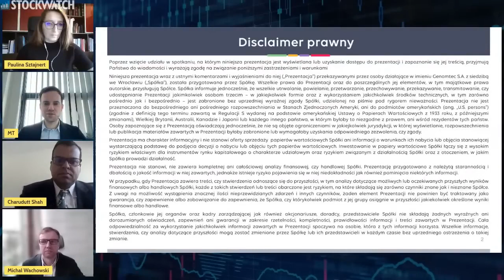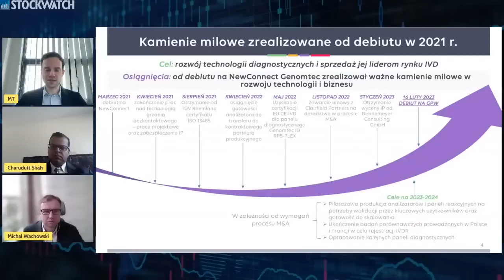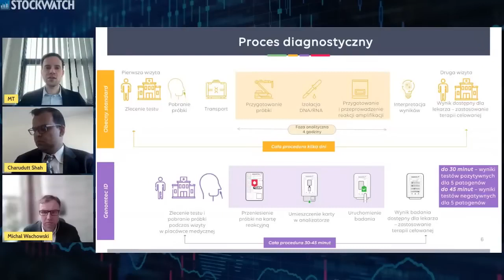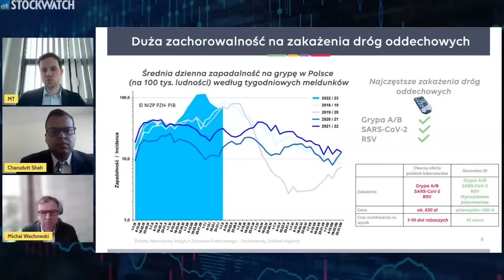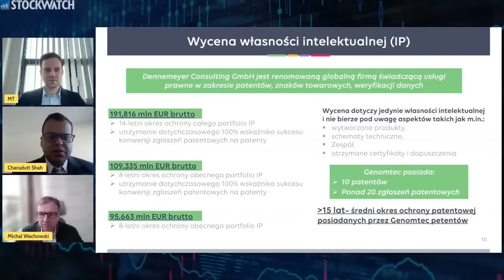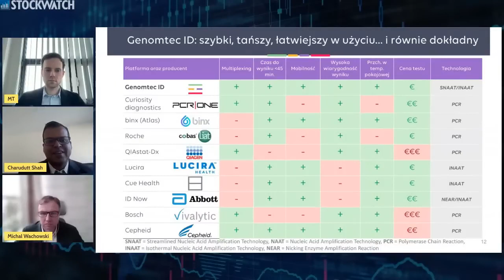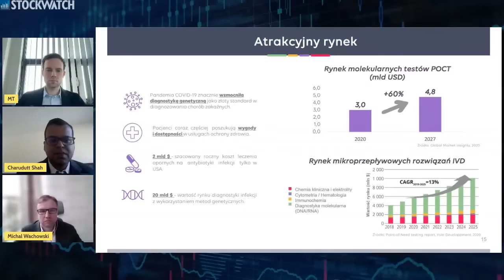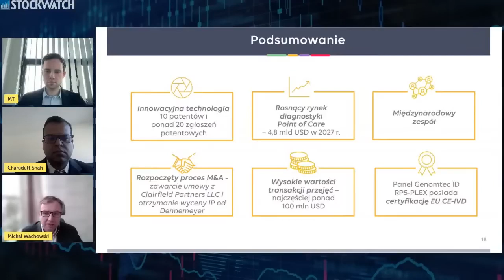Prezentacja Genomtec - Debiut na GPW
15 lutego 2023 r. odbyła się prezentacja, na której Zarząd Genomtec S.A. omówił plany Spółki.

16 lutego 2023 r. Genomtec S.A. zadebiutował na głównym parkiecie Giełdy Papierów Wartościowych w Warszawie.